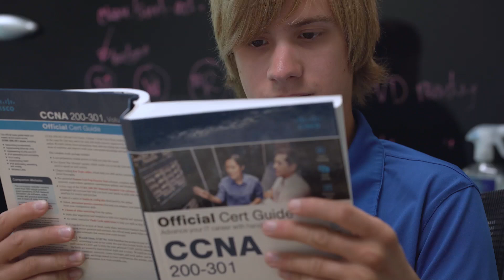A Day in the Life | Engineering Associate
Experience a day in the life of an HBS Engineering Associate! Our engineering interns visit customer sites, provide remote maintenance, and work hands-on with cutting-edge technology. Inspired by what you see? Apply for our open internship opportunities and start your journey with HBS today!